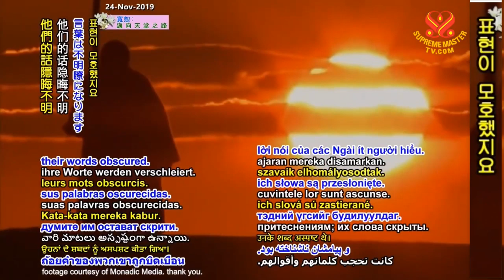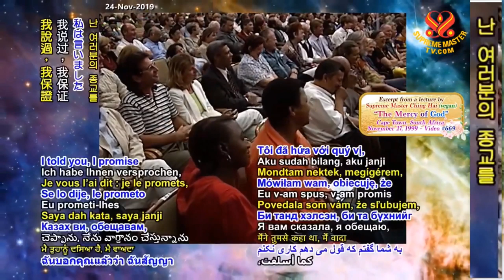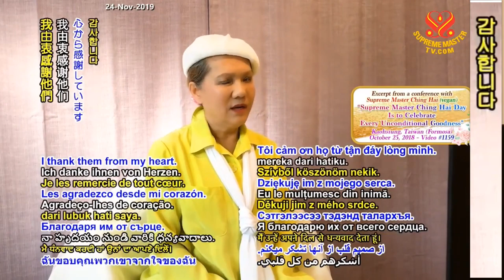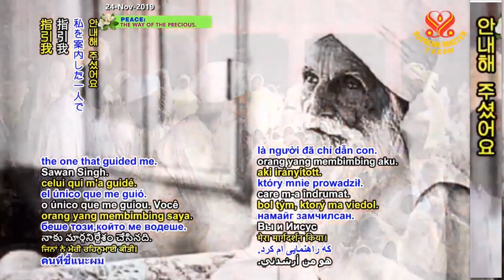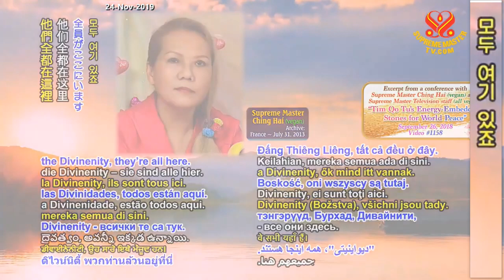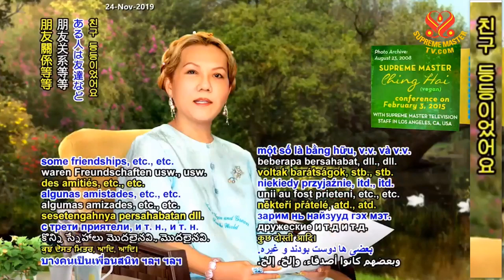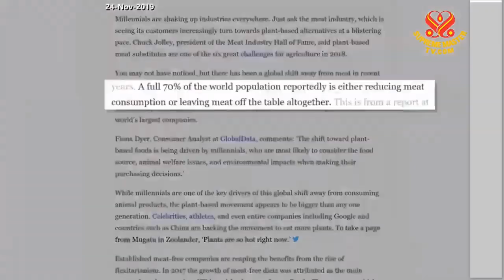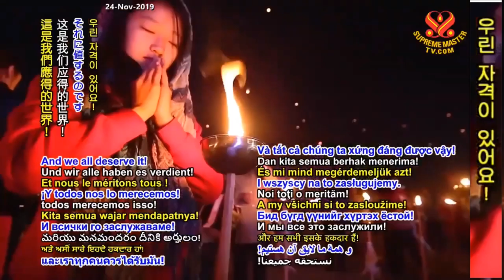(P. 65) Prophecies of the Golden Age: Alice Bailey on the Reappearance of The Christ